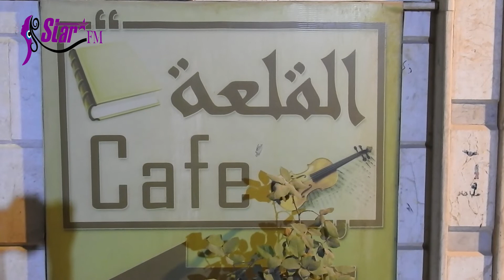القلعة كافيه أول مكان في مدينة قامشلو يدمج بين فكرة الكافيه والمكتبة